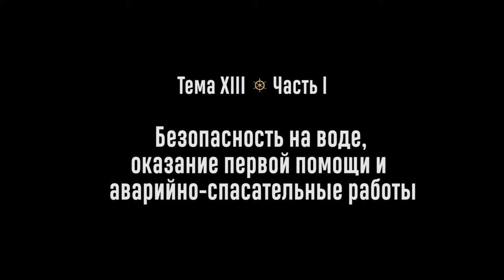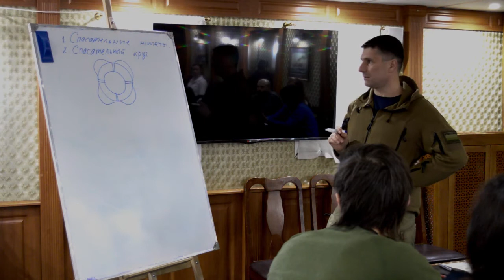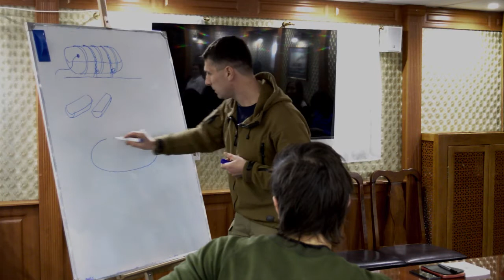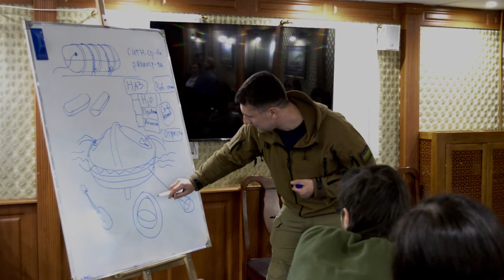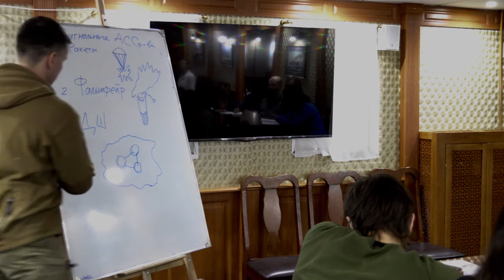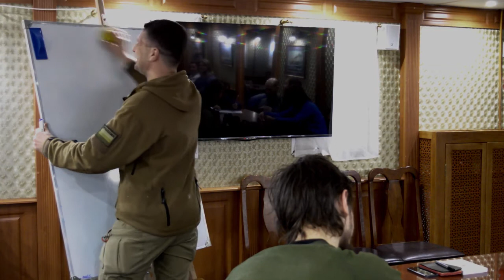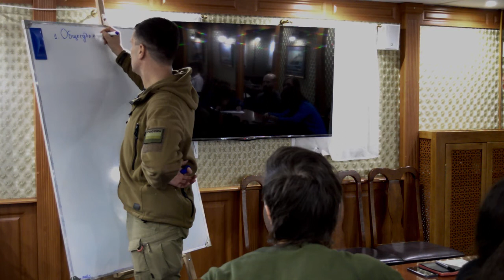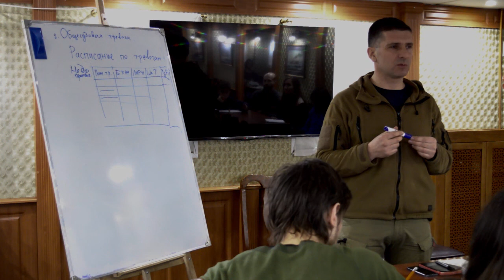Безопасность на воде Часть первая | Курс лекций по морскому делу от команды брига «Триумф»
Курс лекций по морскому делу от команды Брига «Триумф»

Все материалы по лекции, которые очень помогут Вам в изучении материала, ищите в группе лекции vk